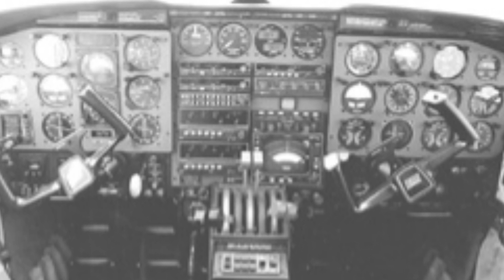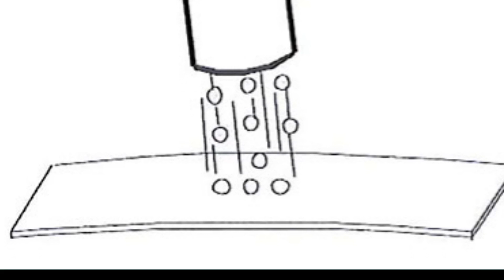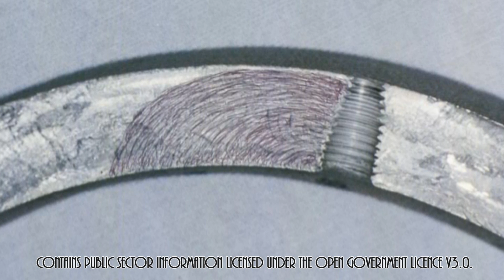Crash Landing of a Piper Navajo at King's Lynn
In June 1993, a critical part failed on a Piper PA-31-325 C/R Navajo, causing one of the most impressive crash landings in aviation history.

The History Guy uses media that are in the public domain. As photographs of actual events are sometimes not available, photographs of similar objects and events are used for illustration.  Photos include all models of the Piper PA-31, not exclusively the PA-31-325 C/R.